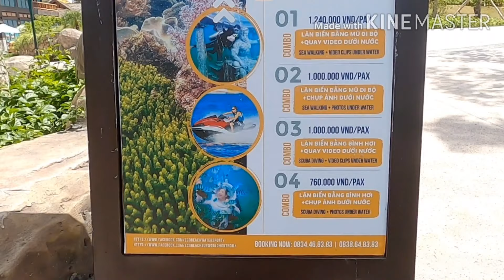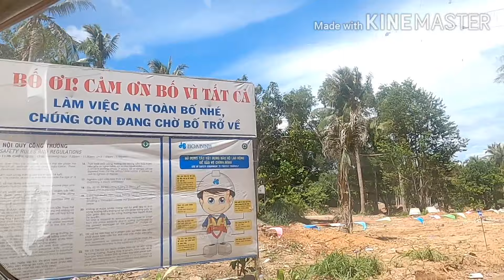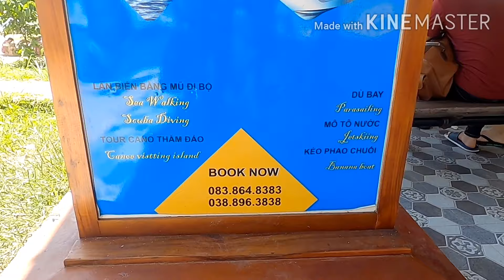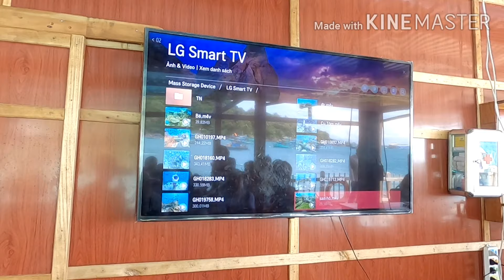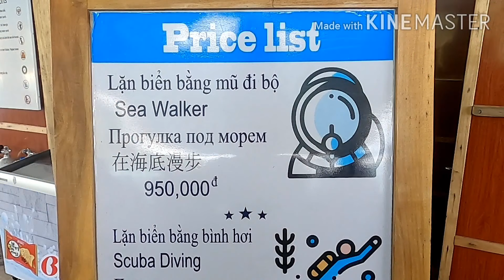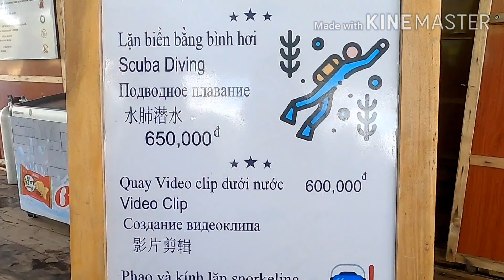Hòn Thơm (Phú Quốc) - Tập 2: Đi bộ dưới đáy biển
Mời các bạn làm một chuyến du hành dưới đáy biển cùng với mình nhé.
Eco Beach sẽ tổ chức tour ĐI BỘ DƯỚI ĐÁY BIỂN Phú Quốc cho các bạn.
Rất thú vị, xin kính mời.

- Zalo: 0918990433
(XIN ĐỪNG GỌI ĐIỆN)